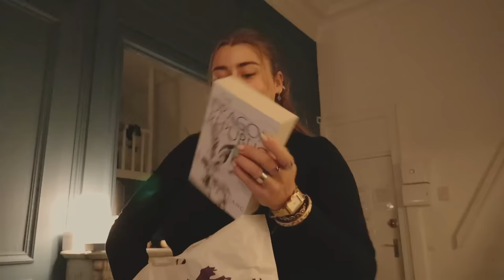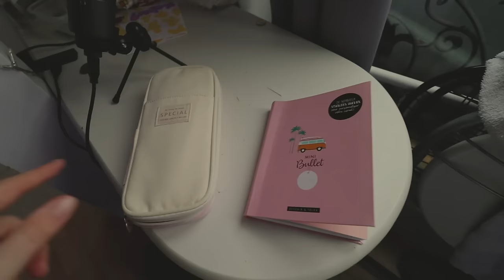MA ROUTINE D'ETUDIANTE 👩‍🎓 (coloc, cours, productivité...)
Aujourd'hui je vous retrouve pour un vlog d'une semaine  en école de commerce ! Je vis avec mes potes quand je suis à Lille et j'espère que découvrir cette partie de ma vie vous plaira !! 📚

Désolé du repost j'ai eu des petites galères !! N'hésitez pas à donner vos avis en commentaire ça m'aide beaucoup ✨

ET MOI?

-Pauline
- j'ai 22 ans
- Paris
-IESEG Lille